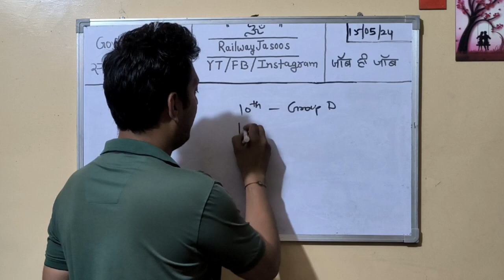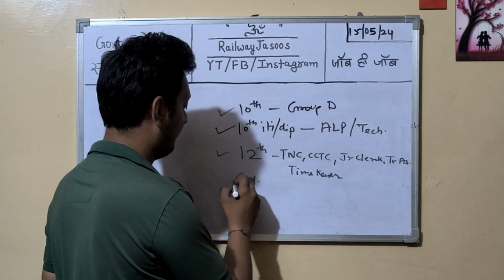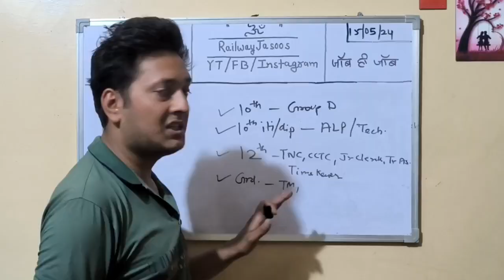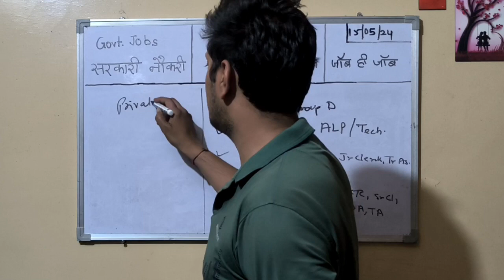रेलवे में सरकारी और प्राइवेट नौकरी | Government Job | Private Job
jobs in Indian railways